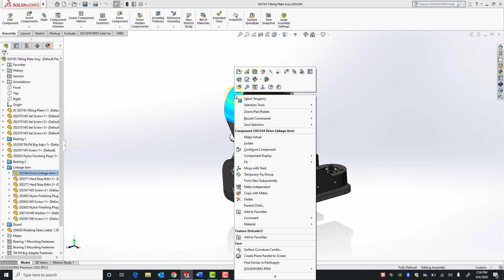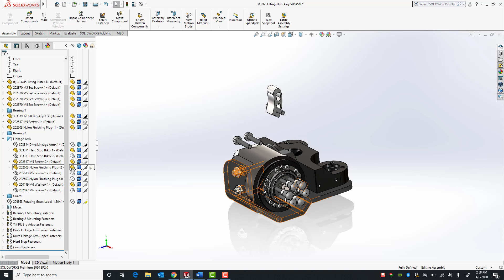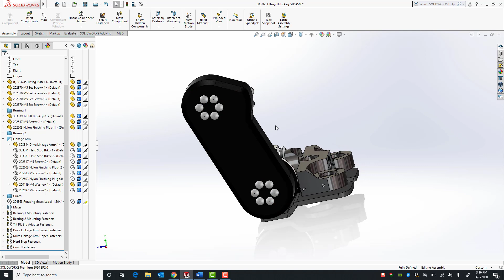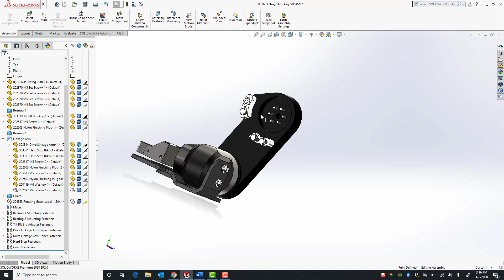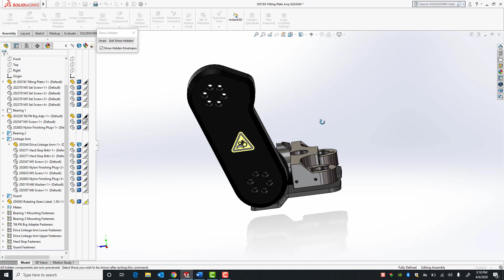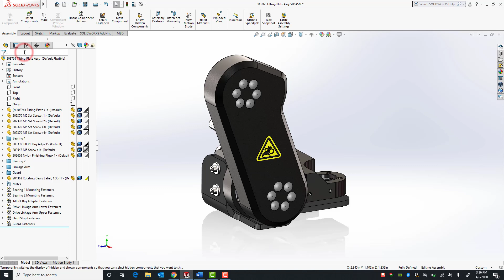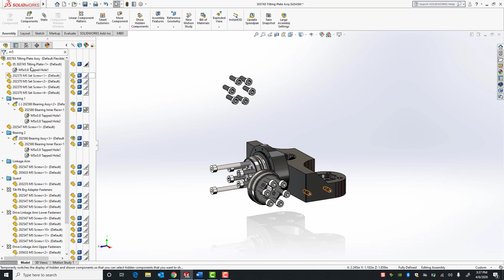How to Easily Hide and Show Components in a SOLIDWORKS Assembly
@solidworks users often have to hide and show components in an assembly either to reveal other components or to focus on specific areas of an assembly.

(Need to learn more about assembly or part modeling? Attend one of our online classes

In this lesson, we will take a look at all the different methods for showing and hiding components in an assembly.

We hope you enjoyed this how-to tutorial! There are more SOLIDWORKS tutorials on our blog as well